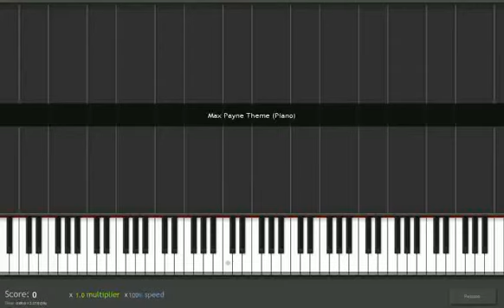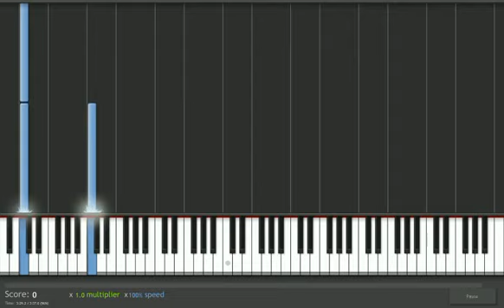Max Payne ноты для фортепиано...